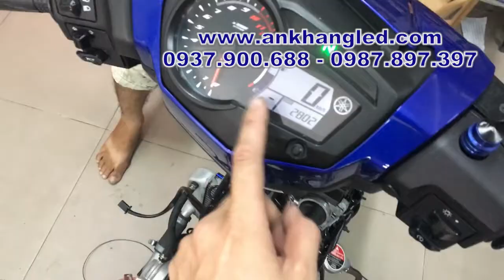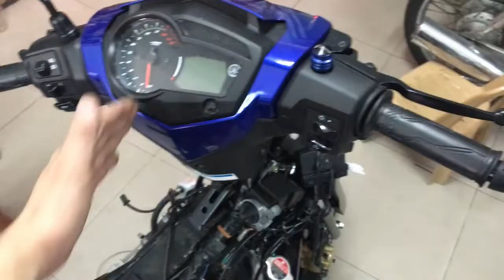Bằng Chứng Exciter150 lắp SmartKey ZIN HonDa+ Chống Cướp 2met TRỘM có Kích Rơle cũng VÔ ÍCH_AK Shop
- 582 Sư Vạn Hạnh Phường10 Quận10 HCM